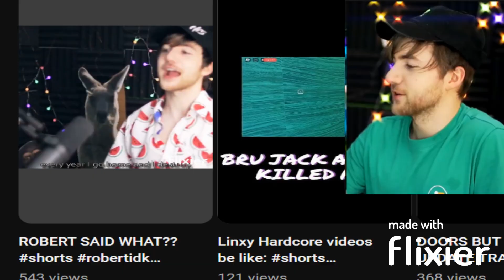ROBERTIDK OUT OF CONTEXT 2!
Back on another no context video! credits to robertidk for the content, i only edited the funny @RobertIDK

random tags for more things [ig nore pls]
meme funny idk out of context ytp youtube poop the odds one out 1 msa my story animated robert

captures:
0:00 Intro
0:16 Tub
0:24 Eyes, Kill, *Dances*
0:30 Robertidk shirt jumpscare
0:32 impostor amogus
0:35 ben from the talking ben
0:36 HE HATES BLUE?